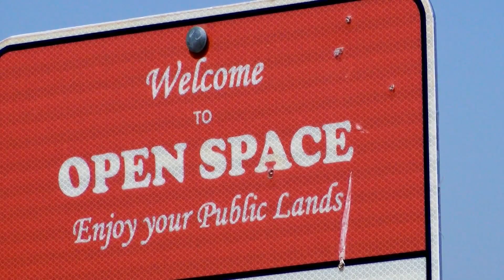Neighbors of Bear Canyon Open Space concerned about recent trail damage